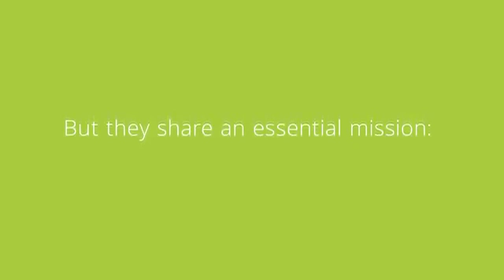Lespoir Donne Foundation Intro